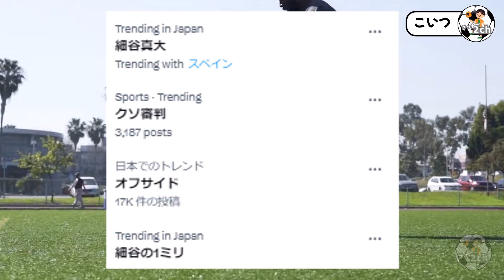パリ五輪：日本代表vsスペイン代表、『クソ主審』トレンド入りwwwwwwww 疑惑の判定オンパレードで批判殺到。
いや、全体的になんこいつのジャッジ意味不明。
日本代表vsスペイン代表